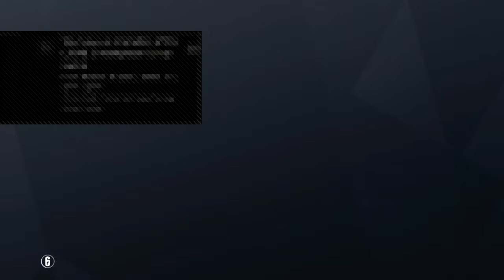Having fun on Rainbow 6 siege winning